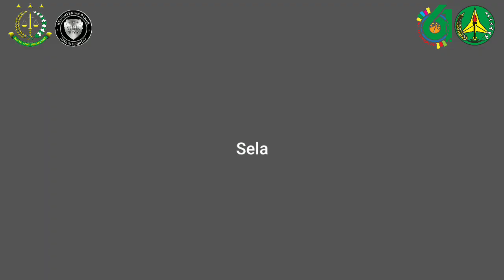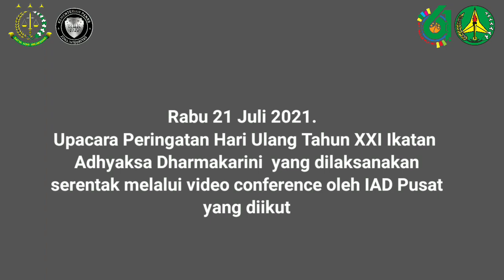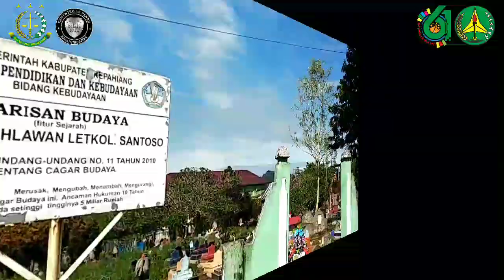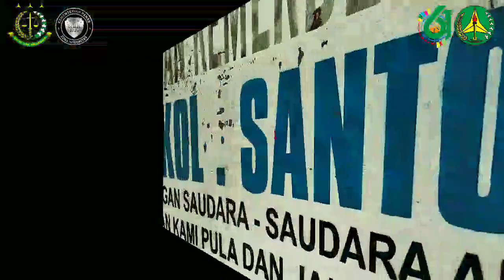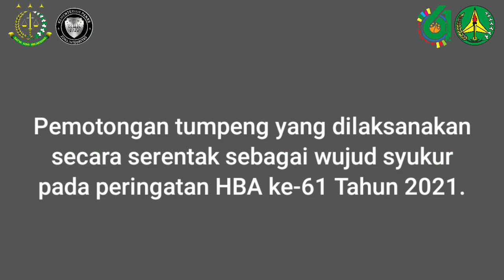Rangkaian Kegiatan dalam rangka memperingati Hari Bhakti Adhyaksa (HBA)ke-61&(IAD) ke XXI Tahun 2021